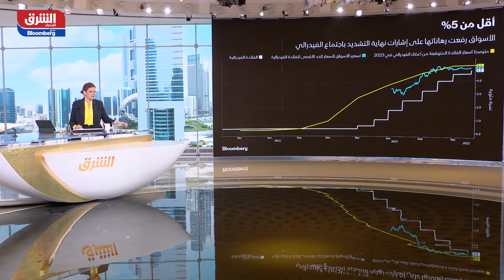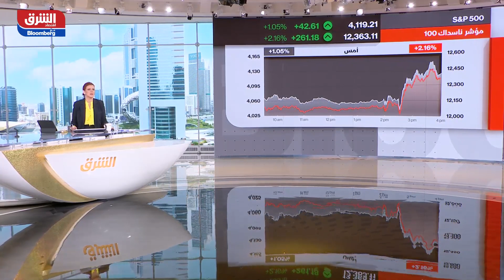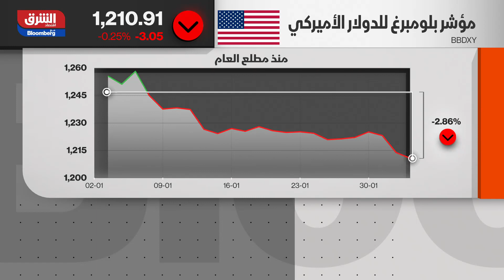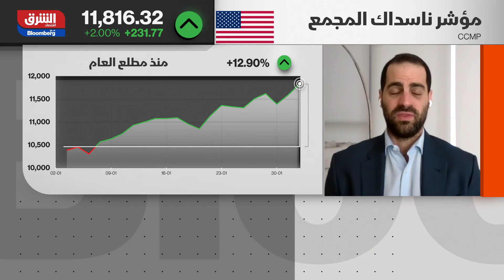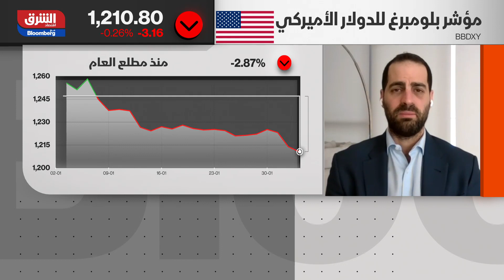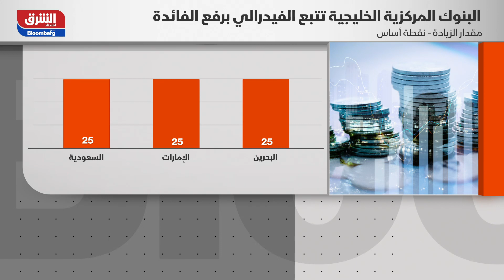الاحتياطي الفيدرالي يرفع أسعار الفائدة بـ 25 نقطة أساس والبنوك الخليجية تتبعه - الصباح مع صبا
في أول اجتماعاته هذا العام، رفع الاحتياطي الفيدرالي أسعار الفائدة بـ 25 نقطة أساس لتصل نطاق يتراوح بين 4.5% و 4.75% متوافقا مع التوقعات في السوق وأبطأ وتيرة التشديد من الـ 50 نقطة أساس المعلنة في ديسمبر الماضي بينما أكيد “جيروم باول” أن اللجة الفيدرالية للسوق المفتوحة تتوقع عدة زيادات إضافية قبل التوقف عن التشديد مستبعدا أي تخفيضات في الفائدة هذا العام.